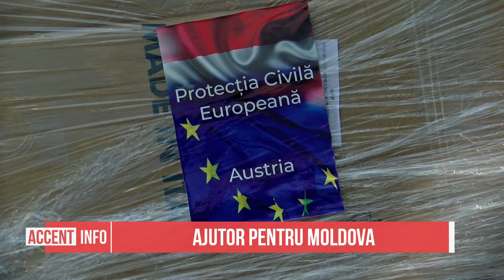AJUTOR PENTRU MOLDOVA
Austria a donat un lot de echipamente de protecție în lupta cu COVID-19 Ministerului Afacerilor Interne al Republicii Moldova. Lotul conține mănuși de protecție, dezinfectanți și plăpumi. Potrivit donatorilor, suma echipamentului oferit este de 16.420 de euro.